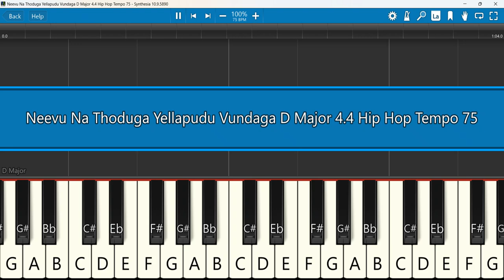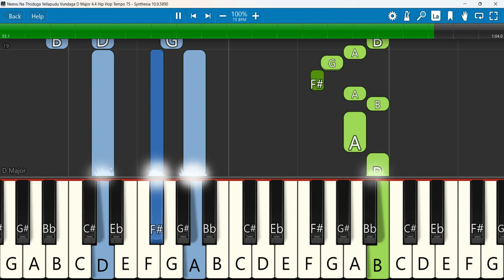Neevu Na Thoduga Yellapudu Vundaga Keyboard Notes D Major 4/4 Hip Hop Tempo 75 | నీవు నా తోడుగా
నీవు నా తోడుగా ఎల్లప్పుడూ ఉండగా - Neevu na thoduga yellapudu vundaga Christian Song with Lyrics
 Keyboard Notes